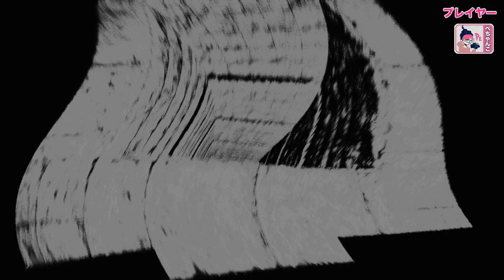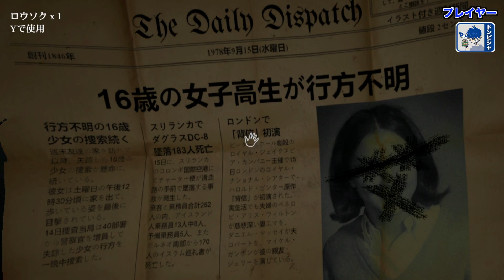#3 人は恐怖で臓器がやられる【ダンジョンナイトメア2:ザ・メモリー】